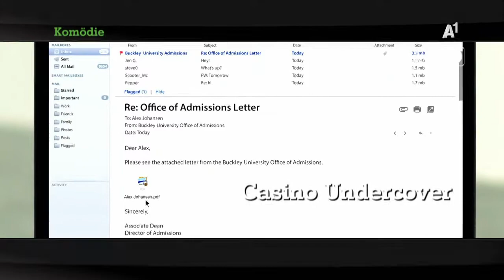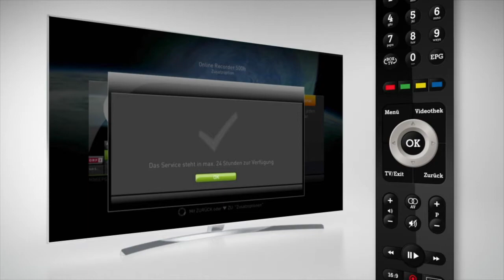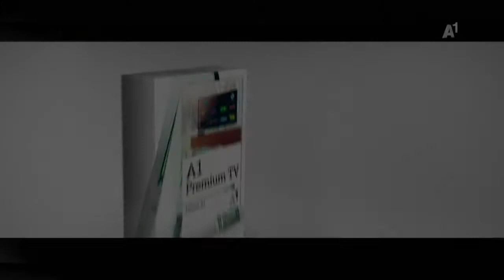A1 TV Highlights im November 2017 Refresh